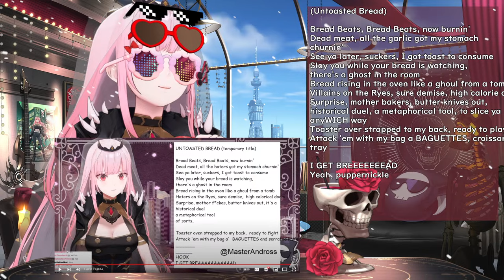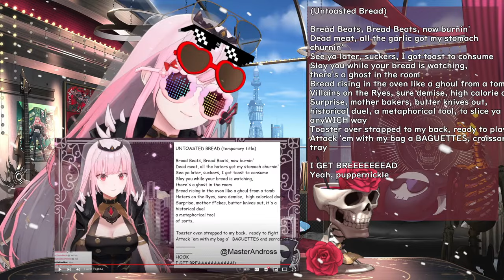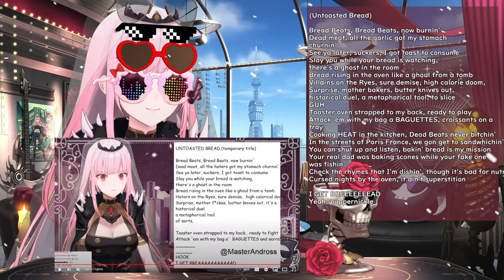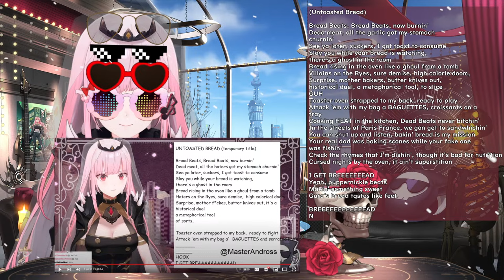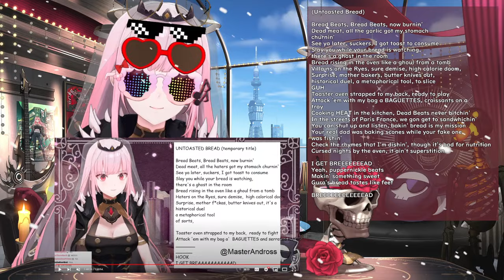【VALENTINE'S DAY】just memeing really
model: KAMIYA
design: lo-hi delivery

JIGOKU 6 LP RECORD IS HERE!